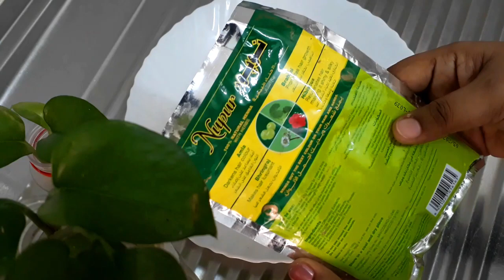How to Apply Henna for Strong and Shiny Hair |Natural Remedy for Grey Hair |Malayalam |EP:41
Presenting Henna preparation for strong & shiny hair.
Enjoy the beauty tips with Kichus Creations :)
Products Used:
Henna:- Godrej Nupur Henna

**Any suggestions please comment, email or inbox on my FB / Instagram page.